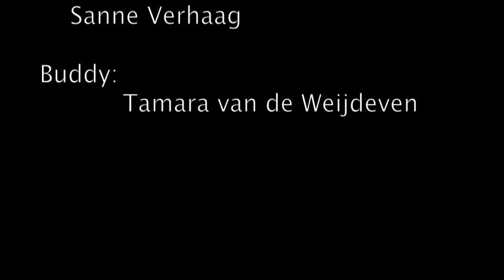Stopmotion Sanne Verhaag Co2D